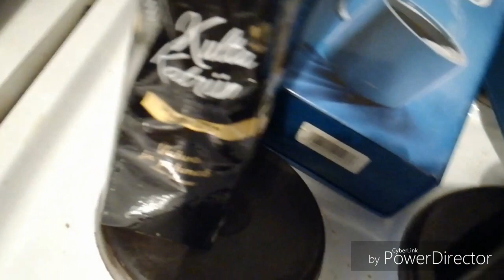Lauantain iltapäivän kahvit